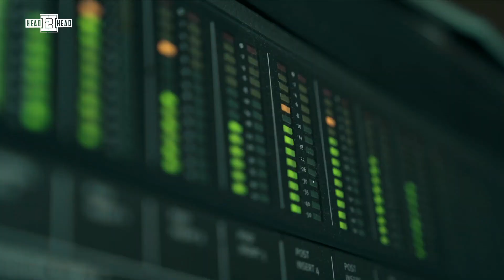FULL NBA en H2H | ¿Contenders o Pretenders esta nueva edición de los Bucks? ¿Línea de 4 en la NBA?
🛑ATENCIÓN 9:00 AM🛑
¡Buenos días! 🍳🥞☕ Episodio #14
HOY ES FULL NBA 🏀 🔥🏀🔥
Con la de anoche, ya son 16 victorias en línea para los Milwaukee Bucks.. 🤔 ¿Contenders o Pretenders? También ¿Justo o Injusto el despido de David Fitzdale de los New York Knicks? Además ¿Una línea de 4 en la NBA? ¿Que dice Larry Bird?